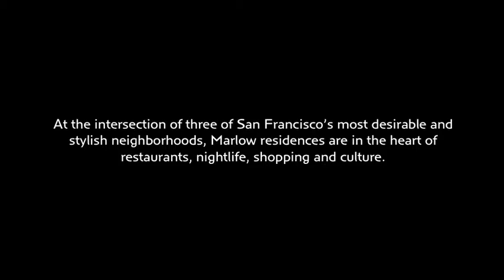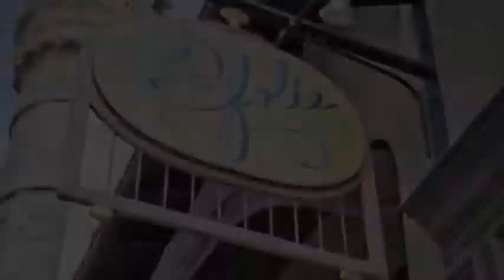Marlow Neighborhood Video 2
Marlow Neighborhood Video